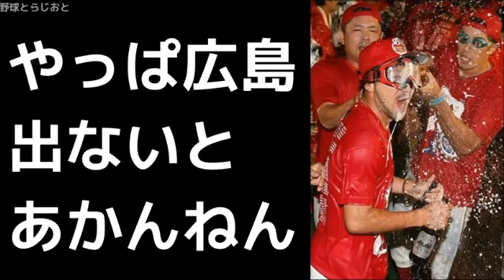金村義明「やっぱ広島が出なあかんねん、2位に10ゲーム以上離してんだから・・・」 広島カープ 2017年10月30日